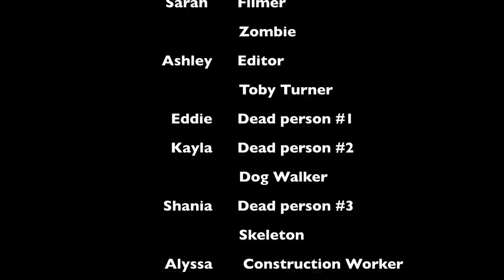I Can Swing My Sword (Cover)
Did a cover of Toby Turner's I Can Swing My Sword. Hope you all enjoy our wondrous stupidity.